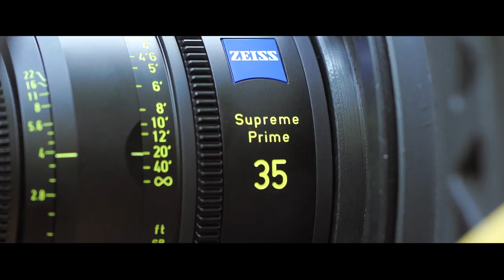Halal Love Story | Making Video | Zakariya | Indrajith | Aashiq Abu | OPM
Here is the making video of upcoming malayalam movie

Director : Zakariya
Producers : Aashiq Abu, Jesna Ashim & Harshad Ali
Writers : Muhsin Parari , Zakariya
Co Producers :  Zakariya, Muhsin Parari, Saiju Sreedharan & Ajay Menon
DOP : Ajay Menon
Editor : Saiju Sreedharan
Costume : Mashar Hamsa
Executive Producer : Wazim Hyder & Abid Abu
Make up : Ronex Xavier
Colorist : Remesh C P
Sound Mix : Dan Jose
Art : Anees Nadodi
Co-Writer : Ashif Kakkodi
Sound Rocordist : Arunkumar R
Chief Associate Director : Dhinil Babu
Production Controller : Benny Kattappana
Stills : Rohith K Suresh
Designs : Yellowtooth